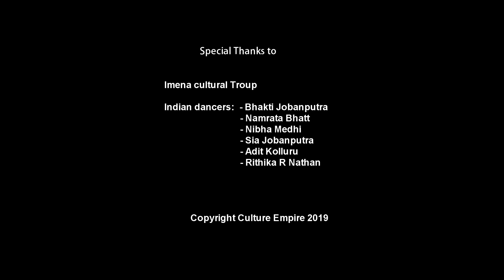Kuch kuch swahili Ross , Mutima and Ujeku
Dear Friends,
This song was made purely to promote friendship and  cultures between India and Africa.
Thanks for Marshall Ujeku and Mutima my dear  artist friends from  incredible Rwanda and my Indian countrymen, who supported me in this culture project.  It may not be perfect, but our humble effort and a baby step to integrate cultures.

We also produced this song in Kinyarwanda, please follow the link pasted below .
We look forward to collaborating with   artists from Africa and around the globe, with an dream of  promoting   and  to integrate different cultures. Join hands in this global village  to spread   universal Brotherhood, Peace and Love.